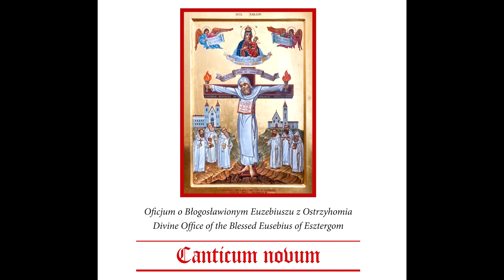Chorał gregoriański - Gregorian chant - Incipit - Canticum novum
"Incipit" w wykonaniu kleryckiej paulińskiej scholii liturgicznej. Gregorian chant - Incipit.
Zapraszamy do nabywania płyt.

Chorał gregoriański o o Błogosławionym Euzebiuszu z Ostrzyhomia.
Divine Office of the Blessed Eusebius of Esztergom.
Jutrznia i nieszpory o Błogosławionym Euzebiuszu z Ostrzyhomia w wykonaniu
Scholi Gregoriańskiej Kleryków Wyższego Seminarium Duchownego Zakonu Paulinów w Krakowie.
Lauds and Vespers of the Blessed Eusebius of Esztergom
performed by the Gregorian Chant Choir of the Pauline Fathers’ Higher Theological Seminary in Cracow.
Melodie wszystkich psalmów i pieśni: Cantuale Paulinorum (AJG I-215)
Melodie wszystkich hymnów i antyfon: Marcin Wasilewski-Kruk
Wersety próśb – melodia improwizowana: Marcin Wasilewski-Kruk
Początek
K. Boże, wejrzyj ku wspomożeniu memu.
W. Panie, pośpiesz ku ratunkowi memu.
Chwała Ojcu i Synowi, * i Duchowi Świętemu.
Jak była na początku, teraz i zawsze, *
i na wieki wieków. Amen.
Alleluja.

Incipit
V. Deus, in adiutorium meum intende.
R. Domine, ad adiuvandum me festina.
Alleluia.